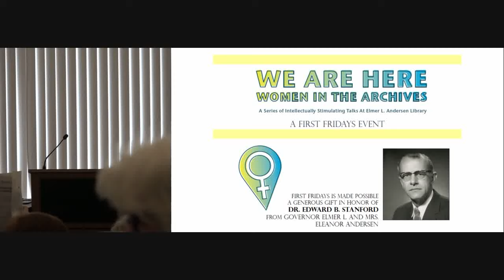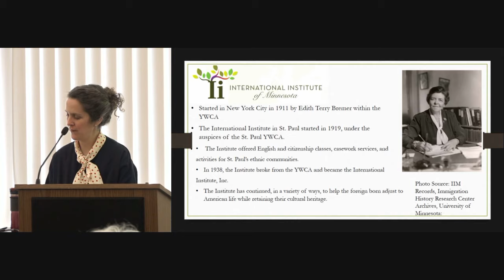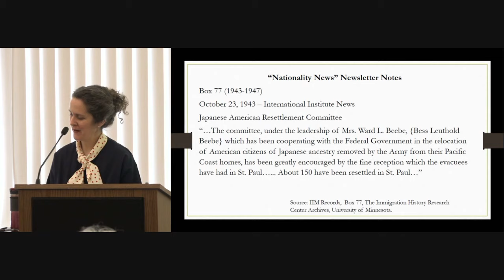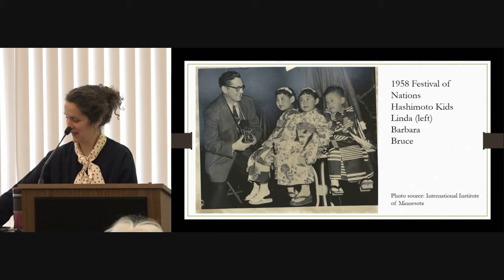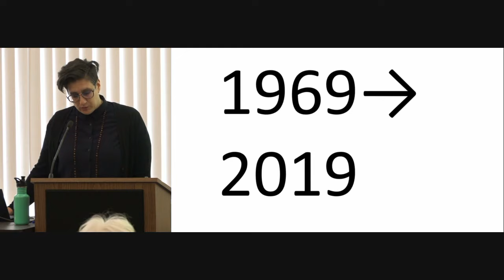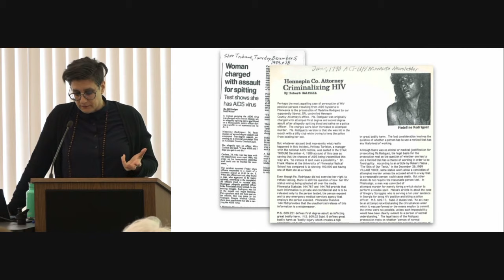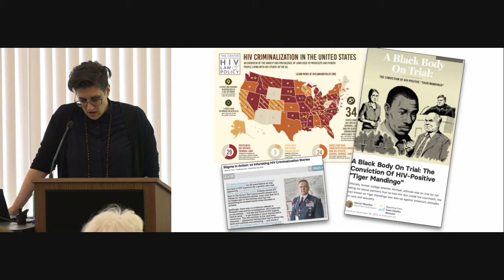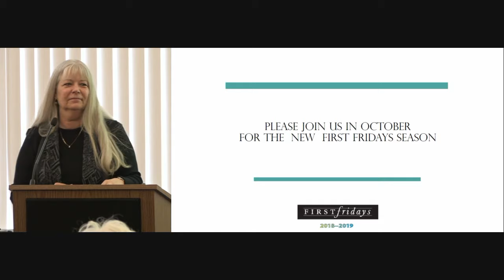First Fridays May 2019 – Immigration History Research Center Archives and the Tretter Collection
“The International Institute of Minnesota at 100”
Presented by Krista Finstad Hanson, Guest speaker, Immigration History Research Center Archives
Join us in an exploration of the leadership and community service of the International Institute of Minnesota, on the occasion of their centennial, with guest speaker and researcher Krista Hanson. Presented by the Immigration History Research Center Archives.

“Some Observations on ‘Women’ and ‘Archives’: The View from an LGBTQ Archive”
Presented by Rachel Mattson, Curator, Tretter Collection
Although at first glance they might appear to be terms with clear definitions and obvious parameters, both “women” and “archives” are actually contested categories whose boundaries have been the subject of a great deal of debate in the past half century. What can we learn about them through the lens of LGBTQ archival histories and practices?